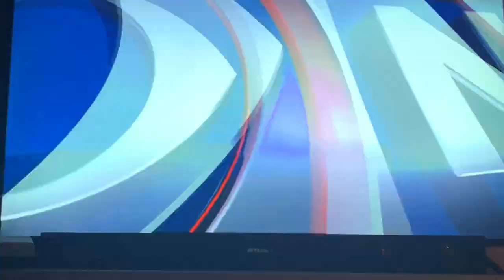Kentucky vs North Carolina Basketball Vlog!!!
Go cats
Bbn